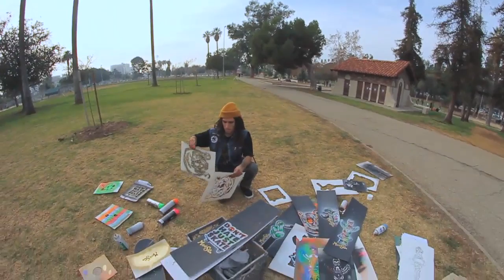Talkin' Mob with Mouse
Mob Grip and stencil art master "Mouse", have joined forces to create a new graphic grip collaboration. Mouse explains more and busts out some moves at the skatepark in this Talkin' Mob.

See more of Mouse' work at mousemovement.com